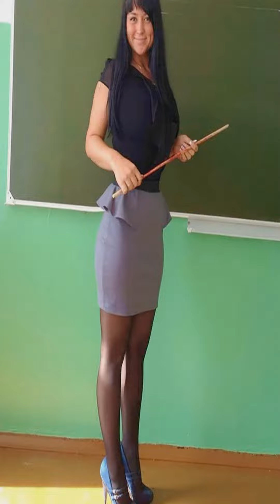Attractive older women